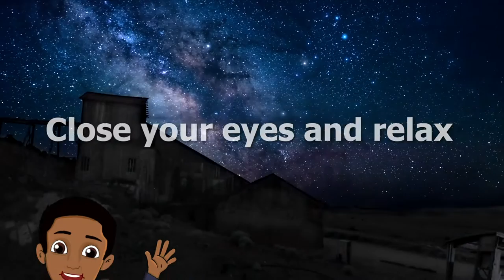Transformers - Bedtime Story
Listen to more Superhero Stories: @CaptainEJ

Captain EJ is the protector of the Honeybee Neighborhood...I'm soooo excited for you to hear his stories 😊💖 - Love, Mrs. Honeybee

Listen on: 🟢 Spotify 🟣 Apple Podcasts or any podcast player

Listen to:
- 100s of exclusive stories
- Longer stories
- No advertisements

🎁 PERSONALIZED STORY 🎁

Mrs. Honeybee will read a story just for you, using your name!

😊 Send Mrs. Honeybee a message!

🐝 About Mrs. Honeybee:

In all of my stories, YOU are the star!

I’m a schoolteacher and a mother of two who knows how important a goodnight’s rest is for just about…everyone 🥰

My special little trick is to weave mindfulness techniques into all of my bedtime stories!

For years I’ve told stories & practiced mindfulness in my classroom…and I’m so excited to share my stories with you!!

🐝🏡 About The Honeybee Neighborhood:

I live in a magical, adventurous place called The Honeybee Neighborhood with Mr. Honeybee, my BFF Melodybee, and my fluffy little pup Harold.

From sneaking into one of Harold’s dreams to enjoying an easy breezy day at the beach; we explore the depths of canyons as well as the mysteries of the wilderness. Melodybee has worked as an air traffic control-bee, Harold has gotten himself a pair of thumbs, and Mr. Honeybee has built us a whole new friend in Roger Robot!

We’re often joined by our friends Captain EJ and Princess Paua, who each have their own adventures in The Honeybee Neighborhood!

Welcome, my little honeybee! We’re excited to have you as a friend and a neighbor 😊💖

Love,
Mrs. Honeybee